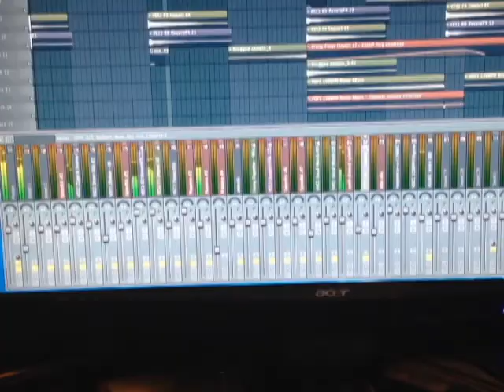djleecroy vs harkingbass - get stab hard (djleecroy remix)